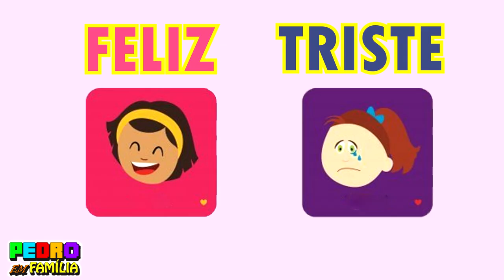PEDRO APRENDE SOBRE SEUS SENTIMENTOS | PEDRO EM FAMILIA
Olá pessoal, no vídeo de hoje Pedro vai aprender sobre como ele se sente com relação ao que acontece ao seu redor. Espero que gostem

NOS ENVIE SEU CARINHO
PEDRO EM FAMILIA

ASSISTA TAMBÉM